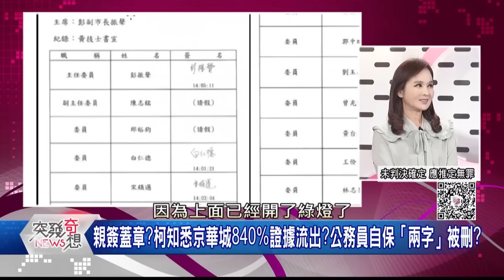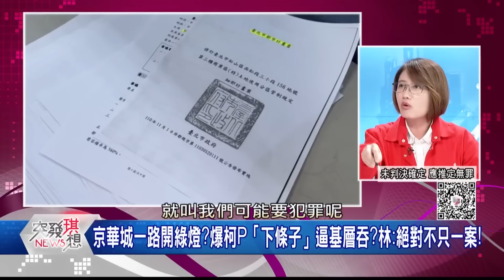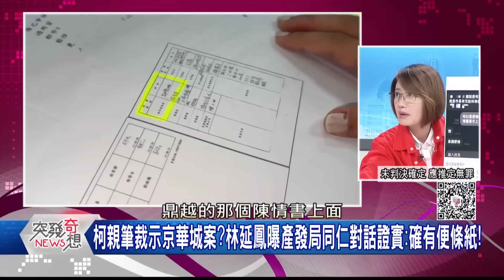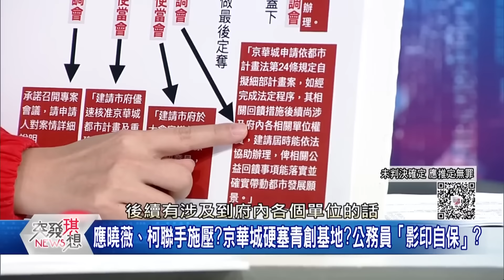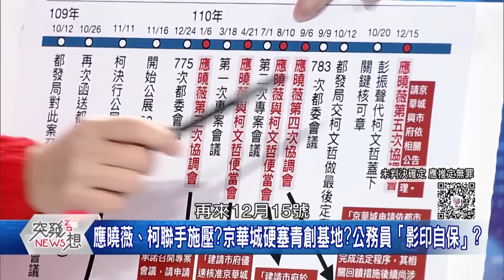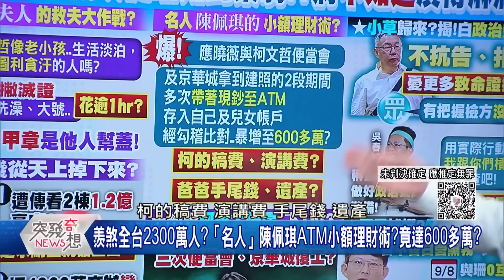柯文哲的機智監獄生活…【2024.09.15『突發琪想』周末精選】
下載【年代電視】APP：
iOS平台：